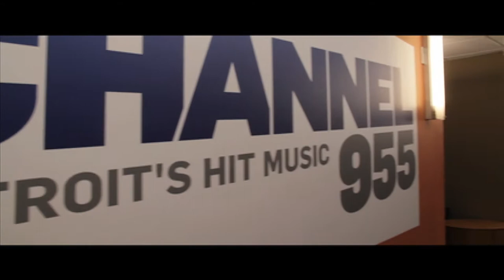Logical Entertainment FM 98 WJLB W/ Baby Blue Whoaaa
Radio Interviews at WJLB FM 98. Logical Entertainment upcoming music with BET LOVE and HIP HOP Baby Blue Whoaaa. For more more information follow Logicalent on Twitter and Instagram.